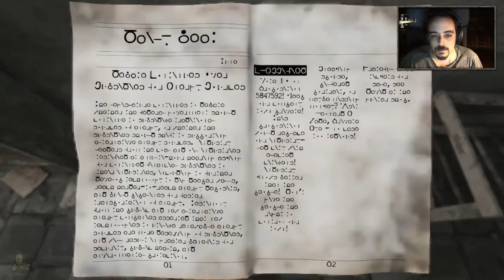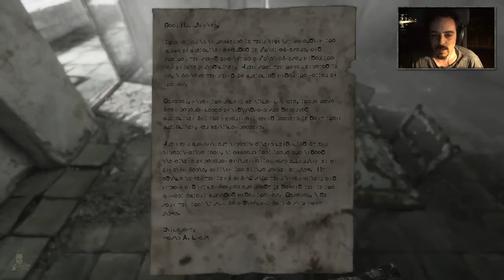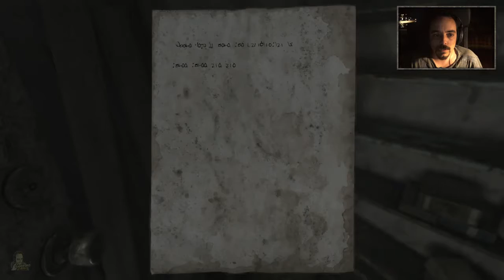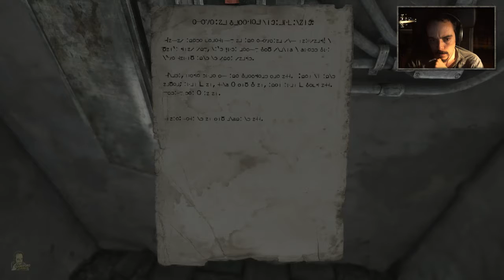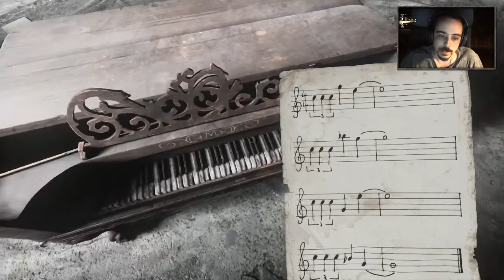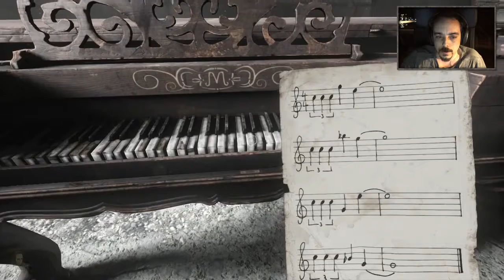Homesick | Mini Let's Play 2.0 en Español | Parte 3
Os invito a que me acompañéis en este corto pero muy interesante let's play lleno de misterio!

-Homesick-
Nos despertamos dentro de un edificio en ruinas, donde parece que hemos pasado mucho tiempo. No tenemos ni idea de quien somos, que hacemos y porqué nos molesta tanto la luz del Sol.
Atrapado en este sitio, solo en nuestras pesadillas podemos hallar las respuestas que necesitamos para responder a todas estas preguntas.

Sandford